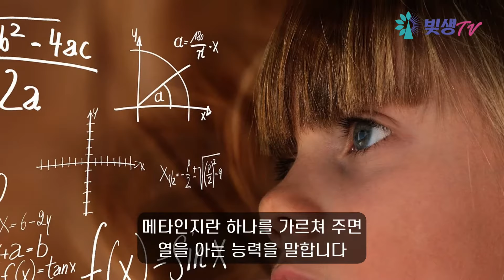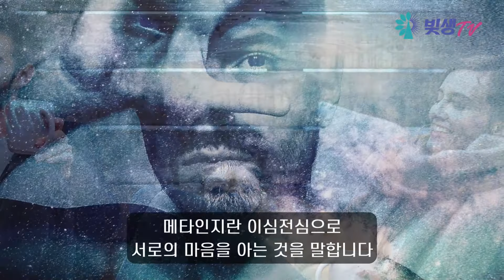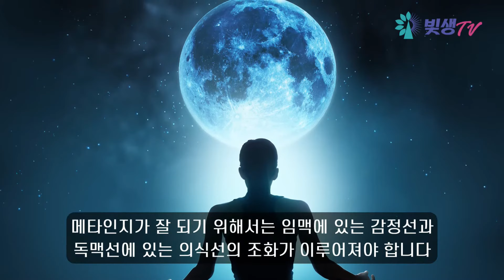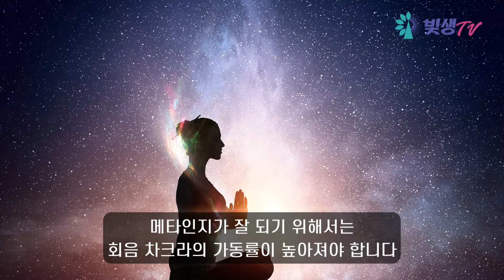메타인지가 발달한 사람들의 특성